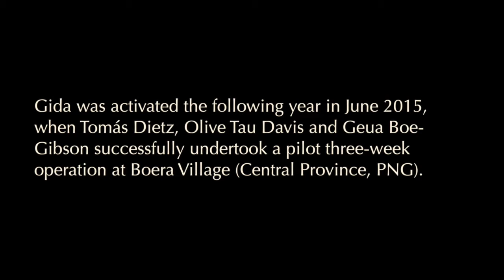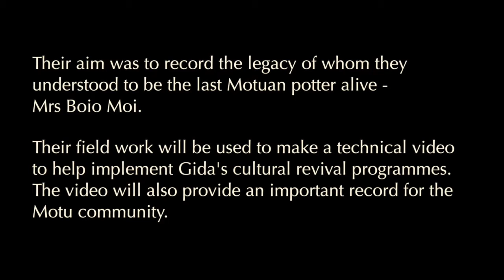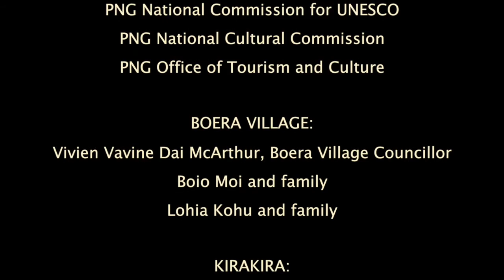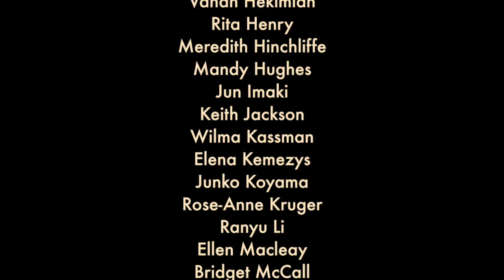Project to save the Motu pottery tradition. Watch in HD.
The practice of traditional Motu pottery is on the verge of extinction.

This promo video is only a brief glimpse of what the GIDA team encountered in their fact finding mission to document traditional Motu Pottery. We were only able to stay for two weeks before our funds ran dry and we had to return to Australia. As a result there was much information that we were not able to record, such as collecting clay, and the firing process etc. We have so far been unable to raise sufficient funds to continue the project.

Update: March 2017:
Since this field trip we have learned of another elderly potter, Dimere Bitu living in Porebada Village. Mrs Bitu is now too old to make pottery as it is too physically demanding for her. Instead she makes shell necklaces and sells them to tourists at a local market. Meanwhile her cultural legacy of pottery remains critically endangered and grows increasingly so, by the day.

We need urgent and significant financial support to return to these potters ASAP before their living knowledge becomes just a memory.

Gida website for perusal to view our vision for this case, that cultural preservation can heal a damaged modern society:

SFX: Sounddog.com

This film has been made for education purposes only. No part of this film may be stored, reproduced, played publicly nor distributed in any form without express permission from the Gida team. Thank you.